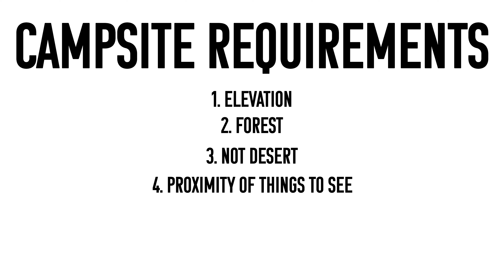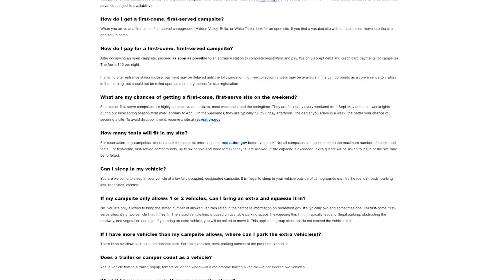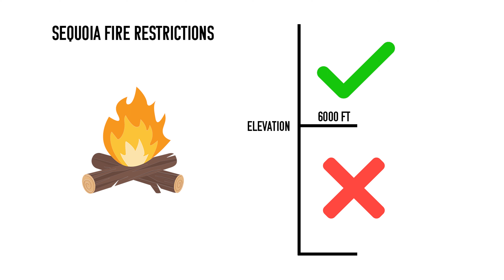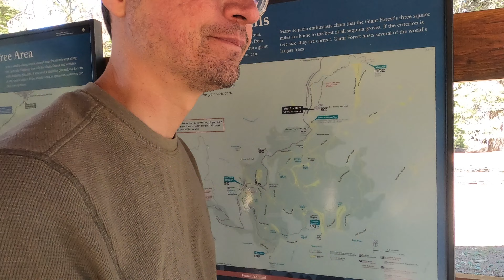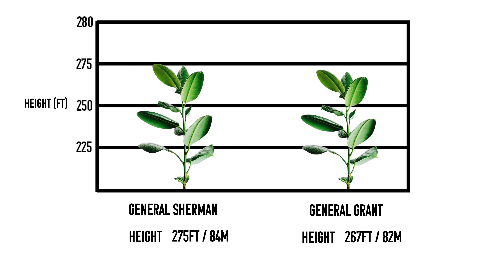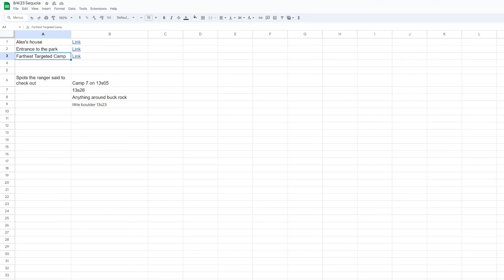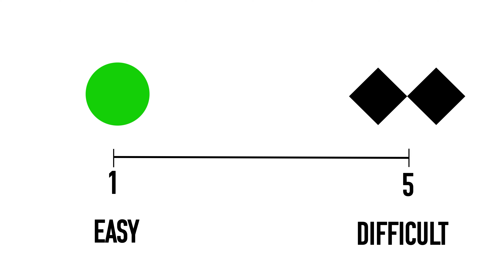Camping in Sequoia National Park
Brad and Alex took a group of campers out to Sequoia National Forrest / Park. In this video they discuss how they chose these parks as their destination, and how they found their perfect, isolated, dispersed camp site. They cover the difference between a national forest and a national park, why they don’t camp near other humans, dead trees or bears, and all the best attractions in Sequoia / Kings Canyon.